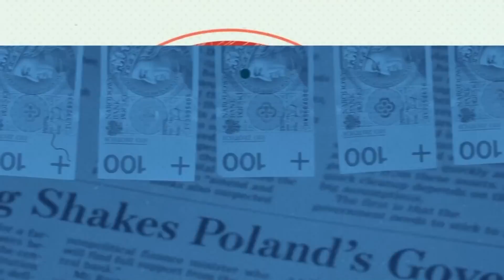Likwidacja jednostek wojskowych za rządów PO a bezpieczeństwo Polaków |Kaleta| Rozmowa ściśle jawna